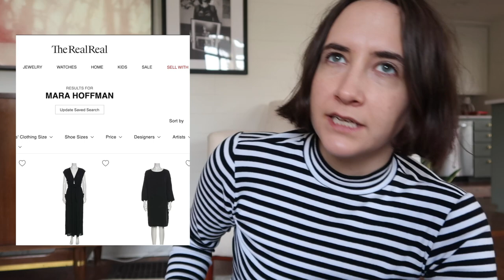1K Q&A! | CJ Reads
A wee little video today lads with some questions I asked for on Instagram! We got pasta, cop birds, and more! I'll be back Monday with a weekly vlog, lots of good reading going on over here for the month of Feb so far!